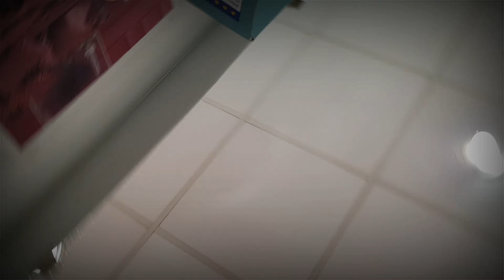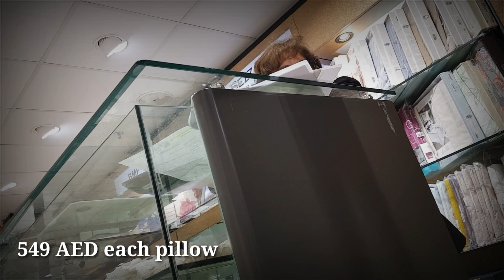Kumot Lang Kasi Ang Gamit Namin Sa Pinas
A duvet (UK: /ˈdjuːveɪ/, US: /duːˈveɪ/; from French duvet [dyvɛ] 'down') is a type of bedding consisting of a soft flat bag filled with down, feathers, wool, silk or a synthetic alternative, and typically protected with a removable cover, analogous to a pillow and pillow case. Sleepers often use a duvet without a top bed sheet, as the duvet cover can readily be removed and laundered as often as the bottom sheet. Duvets originated in rural Europe and were filled with the down feathers of ducks or geese. The best quality is taken from the eider duck, known for its effectiveness as a thermal insulator.

In Australian English, a duvet is also called a doona. In American English, it may be called a comforter; however, a comforter is usually a slightly different type of bedding that is not as thick, does not have a cover, and is often used over a top sheet.

From Viking times, duvets of eider down were used by people on the northern coast of Norway. From the 16th century, wealthy people all over Europe began buying and using such duvets. In the story The Princess and the Pea, published in 1835, H.C. Andersen wrote about a princess lying on 10 eiderdown duvets.

In the mid-18th century, Thomas Nugent, an Englishman on a grand tour then passing through Westphalia, observed with surprise:

There is one thing very particular to them, that they do not cover themselves with bed-clothes, but lay one feather-bed over, and another under. This is comfortable enough in winter, but how they can bear their feather-beds over them in summer, as is generally practised, I cannot conceive.

A modern duvet, like a sleeping bag, may be filled with down or feathers of various quality and cost, or silk, wool, cotton, or artificial fibers such as polyester batting.

Duvets can reduce the complexity of making a bed, as they can be used without a top sheet, blankets or quilts or other bed covers. Duvets can be made warmer than blankets without becoming heavy. The duvet itself fits into a specially made cover, usually of cotton or a cotton-polyester blend. The duvet cover can be removed and laundered as often as the bottom sheet and pillow cases. The duvet itself may be cleaned much more rarely, and depending on its contents, may require specialist dry cleaning.

While a comforter is fundamentally the same as a duvet in terms of construction, it is used somewhat differently. In the United States, comforters are used on top of the flat sheet, often without a cover.

Duvets are the most common form of bed covering, especially in northern Europe. They became popular throughout the world in the late 20th century.

A British traveller in Germany in the 1930s encountered them: "She even learned to like feather quilts ('they don't seem to know about blankets – perhaps they didn't have them in the middle ages')"

Originally called a continental quilt across Australia, a duvet is now often called a doona, which is the brand name created by Kimptons (Northern Feather). The Tontine Group acquired the trademark in 1991 when its owner, Pacific Dunlop, took over Northern Feather. "Doona" is derived from the equivalent Danish and Norwegian term "dyne" and was popularized by the retailer IKEA in the 1970s.

In Asian countries like India and Pakistan, duvets are known as "ralli quilts" or razai.

Manufacturers rate the performance of their duvets in togs, a measurement of thermal insulation. This enables the purchaser to select a duvet appropriate to the season: the higher the tog rating, the warmer the duvet.

A few manufacturers have marketed combined duvet set consisting of one 4.5 tog and one 9.0 tog. The light-weight one is for summer and the medium one for spring and autumn; snapped together, 13.5 togs is designed for winter. Manufacturers may also offer up to 15 tog duvets.